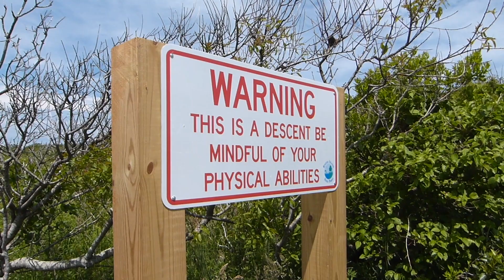How This Island Tried Transit With Taxis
Other than the ferry linking it with the mainland, Block Island doesn't have any public transportation. Not that they haven't tried. But on an island dominated by taxis and moped rentals, what exactly would transit look like, and how come it hasn't worked yet?

Classy Whale - at-least-weekly misadventures with trains and transit!